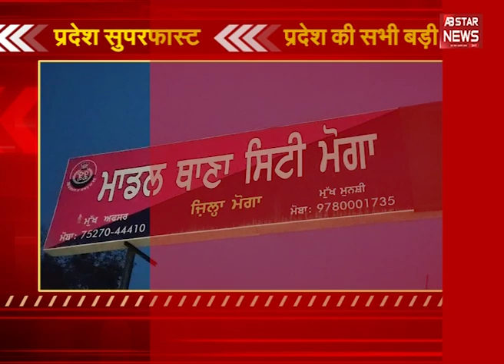सभी प्रदेशों की ख़बरें, जल्दी जल्दी ख़बरें। AB STAR NEWS